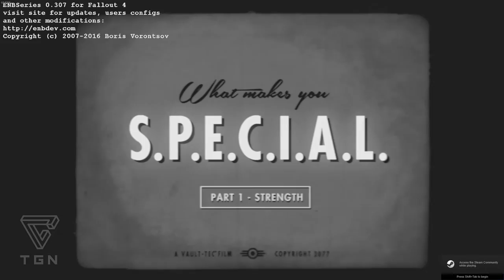Fallout 4 Modded Playthrough Part 16 - The Nuka World Bottling Plant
Today We're going to play Fallout 4 Nuka World but with Mods, planning to at least do the Bottling plant.

Mods List:

Ammo: Ammunition Re-texture - Ammunition Box Brands and Textures
Far Harbor Ammo in the Commonwealth - Far Harbor ammo meets the Commonwealth 1.2
Weapons of Fate (Ballistics Overhaul)

Animation: Female Sprint Replacer
Tactical Animation - Tactical Animation V3.2

Armour: K-9 Harness
Armorsmith Extended - Armosmith Extended v3.02
NCR Ranger Veteran Armor - NCR Veteran Ranger Armor 0.3.3

Models and Textures: Assaultron Miscellaneous Armor

Audio - Music: Musical Lore - Wasateland Edition (Soundrack Mod By Nir Shor) - Musical Lore V.1.1

Clothing: True Reporter - Piper Outfit Redone - CBBE- Vanilla - True Reporter 2.0
CBBE - Functional Nuka-Girl Suit with No Helmet Options - Nuka-Girl Suit CBBE Version Main File

Collectibles, Treasure Hunts, and Puzzles:  Unique Uniques - Unique Weapons Redone - Version 1.01

Companions: Where Are You Now
Loving Cait
Everyone's Best Friend
Loving Piper - xLoving Piper-True ReporterSE

ENB Presets: Photorealistic Commonwealth - NAC plugin 0-7-8

Player Settlement: Salavge Beacons

Audio - SFX: Reverb and Ambiance Overhaul

Environment: true storms - nuka world add on
Cool and Sexy Clutter Pack - Steevin's Clutter Pack V1
Delightful Ivy - HD Vine Retexture - a natural and realistic green and brown plant overhaul - Delightful Colors
Extended Diamond City Holidays
Fallout 4 Realistic Lighting
Grasslands
Green Commonwealth
Radiant Cloud and Fogs
True Storm
Vivid Fallout - Trees - xVivid Fallout - Trees - 2k
Vivid Waters
WET

Hair and Face Models: Commonwealth Cuts
EoW- Makeup Colors
Ponytail Hairstyles
True Eyes
Armor and Weapons Keyword Community Resource
Bottles Label Overhaul
Caliente's Beautiful Bodies Enhancer
CBBE Ida Body Texture - CBBE Ida Body Texture
Detailed deathclaws
Enhanced Blood Textures
Eyewear and mask retexture
Fallout Texture Overhaul Power Armor UHD 4k
High Resolution Texture Pack
Immersive Mouth and Teeth
Impoved Map and Visible Roads
Impoved Map with Visible Roads - Valius - Far Harbor (Default)
Langleys HD Textures Workshop - Langleys HD Textures Workshop
LED BLACK Pip-Boy Deluxe (Clean-New-Pipboy)
LooksMenu Customization Compendium
Piper's Outfit Retexture
Realistic Roads
Retex_Skeletions
Rock On
Rust in peace
THBrows
The Eyes Of Beauty Fallout Edition
Valkyr Female Face and Body Textures

Player Homes: Faction Housing Overhaul
Rockin Red Rocket
Thirty-Yard Bunker

Saved Games/Characters: Gorgeous VAULT-GIRL

Unassigned:
Enclave X-02 Power Armor
FO4 War Tags

Utilities: BodySlide and Outfit Studio

Visuals and Graphics: deLuxe Makeup
Eye Normal Map Fix Fallout 4 Edition
Laser Bolt FX

Weapons:
Modular Kalash Assault Rifle
M2019 PKD Detective Special - That Gun
HK G3 Battle Rifle
DKS-501 Sniper Rifle
R91 Standalone Assault Rifle
Standalone NCR Ranger Sequoia .44 Magnum
Makeshift Anti Material Rifle